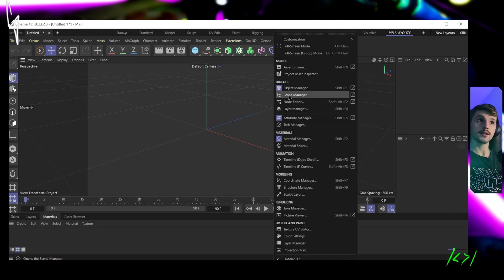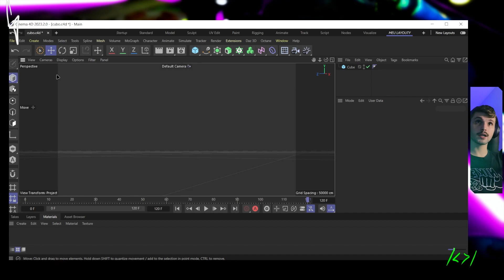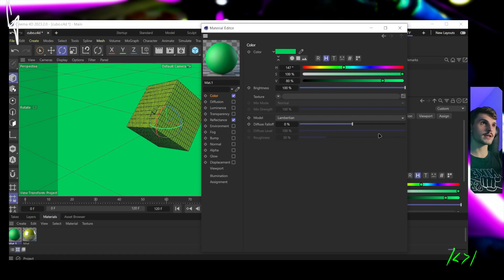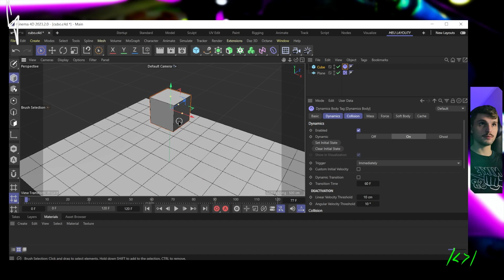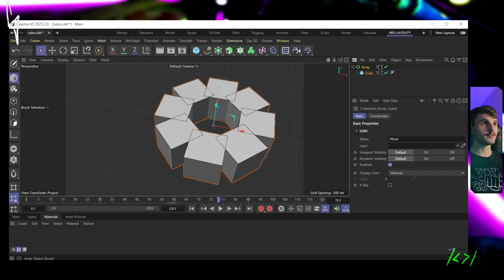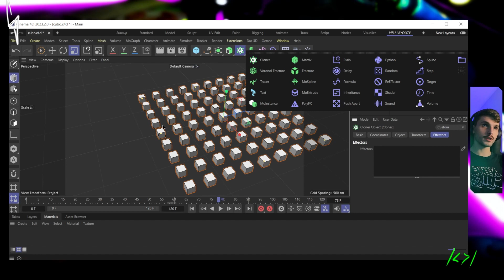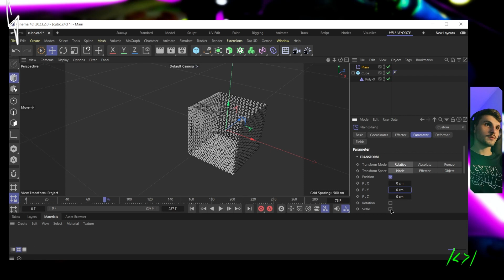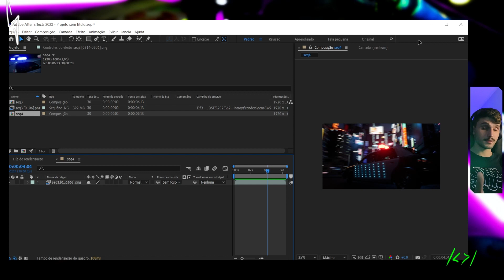MASTERCLASS de CINEMA 4D para INICIANTES | Aula Gratuita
Bem-vindo à nossa Masterclass de Cinema 4D para Iniciantes! Se você sempre sonhou em explorar o mundo da modelagem e animação 3D, você veio ao lugar certo. Neste tutorial abrangente, vamos guiá-lo através de todos os fundamentos do Cinema 4D, desde a navegação na interface até a criação de projetos 3D incríveis.

Nossos tópicos incluem:

Uma introdução à interface do Cinema 4D para que você se sinta em casa desde o início.
Fundamentos de modelagem 3D, incluindo criação e edição de objetos.
Técnicas de animação para dar vida aos seus projetos.
Iluminação e renderização para obter resultados impressionantes.
Dicas e truques para melhorar seu fluxo de trabalho.
Não importa se você é um novato completo ou apenas deseja aprimorar suas habilidades, esta masterclass é projetada para atender a todos os níveis de experiência.

Estou aqui para ajudar você a ter sucesso em sua jornada de aprendizado 3D.

Me siga no Instagram (tem muito conteúdo por lá)

00:00:00 Introdução
00:02:12 Interface do programa
00:13:27 Criação de objetos
00:21:28 Modelagem básica
00:25:36 Posição, Rotação e Escala
00:28:28 Opções de renderização
00:35:03 Texturização e Materiais
00:45:29 Animação
00:53:49 Simulação
01:06:22 Generators
01:26:19 Mographs
01:51:07 Deformadores
01:53:18 Camera tracking
02:00:39 Renderização e Finalização